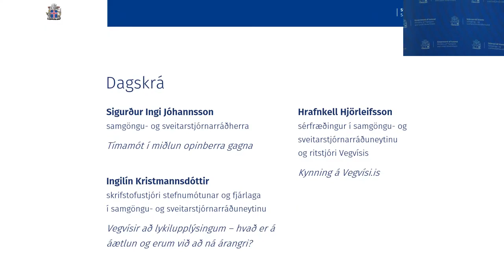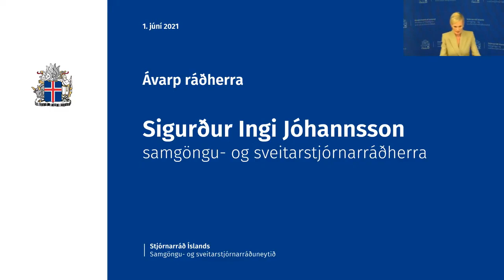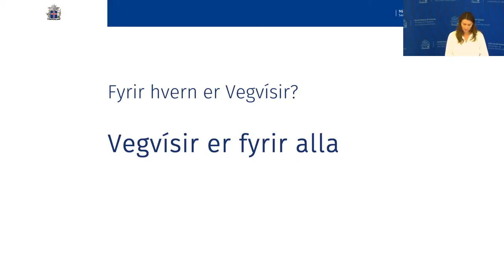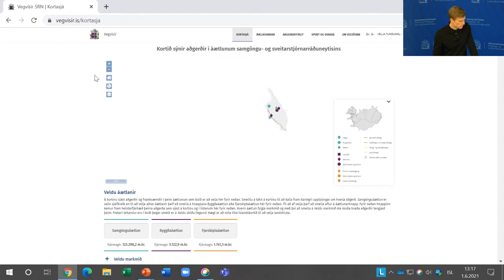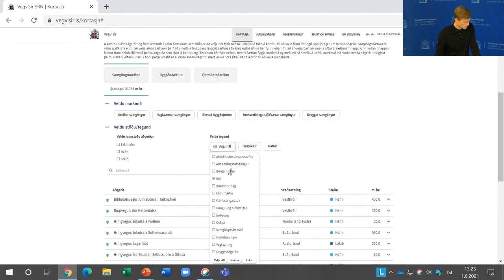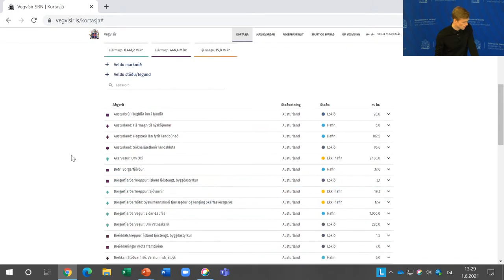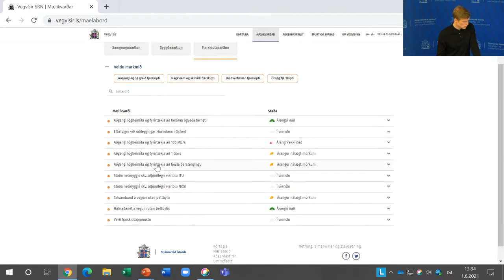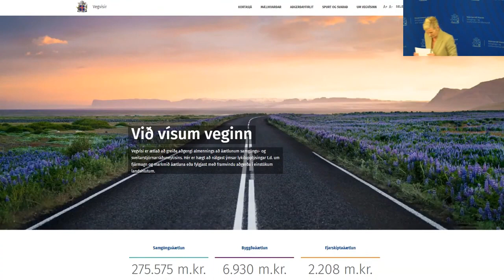Vegvísir is gagnvirkur upplýsingavefur um samgöngur, fjarskipti og byggðamál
Vegvísir.is er nýr gagnvirkur upplýsingavefur samgöngu- og sveitarstjórnarráðuneytis. Vefnum er ætlað að vera leiðarvísir almennings að lykilupplýsingum um samgöngur, fjarskipti og byggðamál. Vegvísir markar tímamót með nýstárlegri framsetningu á opinberum gögnum, en þar verður hægt að fylgjast með fjármögnun, framvindu og árangri í yfir 500 verkefnum og stöðu 60 árangursmælikvarða. Upptakan er frá kynningarfundi um Vegvísi í beinni vefútsendingu þriðjudaginn 1. júní.